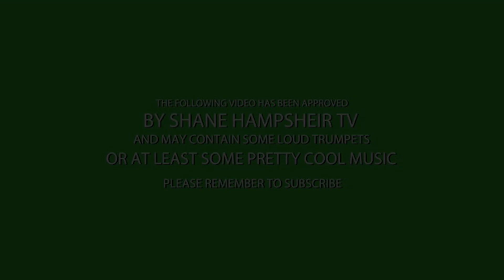FEELING GOOD (LIVE FROM THE WINTER GARDENS) // Shane Hampsheir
Live at Eastbourne's Winter Garden on Sat 6th Dec 2014.

'Shane Hampsheir, a 26-year-old singing sensation, is making huge waves in the music industry as an outstanding jazz and swing soloist. A born entertainer, Shane is a striking performer invariably compared with Michael Buble and with a voice to match.

He is recognised within the music industry as both a very talented jazz/swing singer and a versatile and accomplished performer. As a professional singer, Shane has performed a number of highly acclaimed one-man shows in theatres in the UK and Europe and is widely regarded as one of the country’s top swing singers and is in constant demand with many big bands and orchestra’s.

Shane was asked by Universal Records to record Michael Bublé’s hit single ‘Home’ for the compilation album ‘You Raise Me Up – 2008’. In March 2009, the recording was re-released as the title track on a double CD featuring such artists as Katherine Jenkins, Hayley Westenra, Russell Watson, Louis Armstrong, Boyzone, Lesley Garrett, Girls Aloud, Jamie Cullum and many more. Since then, Shane’s version of ‘Home’ has appeared on 6 top 10 albums with more of the biggest stars in the music world.

Over the passed year, Shane has performed in London’s most prestigious jazz clubs in his own right, with the Ronnie Scott’s Big Band, Syd Lawrence Orchestra, Peter Long Orchestra, The Debbie Curtis Radio Big Band, The Nick Ross Orchestra, The Len Phillips Big Band and around the country with his own big band and swing band. Recently, Shane performed in Monte Carlo with the Ronnie Scott's Jazz Orchestra for New Year's Eve.

"Vibrant, charismatic and instantly likeable, Hampsheir is a natural performer. His playful charm will appeal to almost anyone, as well as his sculpturing and reinvention of popular classics." Conor Nyhan - The Upcoming'

FACEBOOK: Shane Hampsheir Fan Page